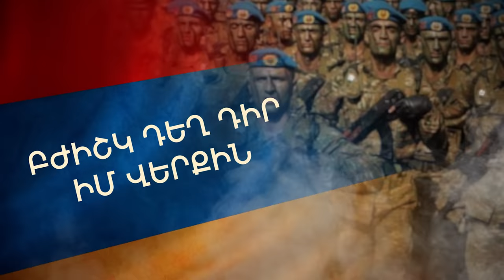Tata Simonyan - Bjishk degh dir im verqin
Music & Lyrics: Tata Simonyan
Arrangement: Artur Asryan (PROFF) & Ara Torosyan (Murzo)
Recording & Mix: Armen Toroyan
Music Producer: Artur Asryan (PROFF)
Drums Recording: Tigran Kuzikyan (S. Harmony Studio)
Sound Editing: Tigran Avetisyan
Drums: Hakob Ordakyan
Bass Guitar: Artur Molitvin
Guitar: Levon Simonyan
Zurna, Shvi: Gurgen Asilyan
Back Vocal: Artak Alaverdyan, Artur Geghamyan, Gurgen Asilyan
Trombone: Hakob Khanjyan
Trumpet: Levon Puchinyan
Saxophone Alto: Khachatur Khachatryan
Producer: Grigor Nazaryan

Spacial Thanks: Gurgen Asilyan, Hakob Khanjyan
Also Special Thanks: Vagharshak Hovhannisyan & Dr. Armen Adamyan